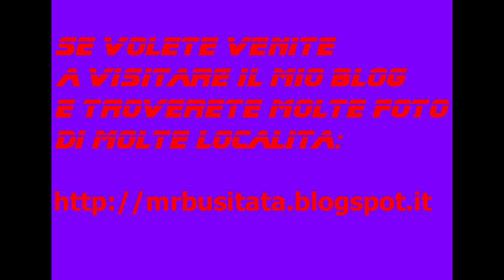Rubrica le mie escursioni Monte Coglians 2014 parte 13